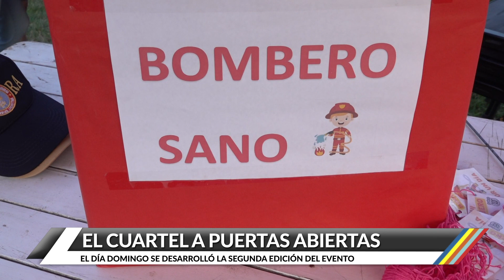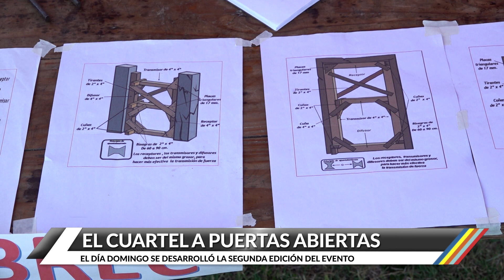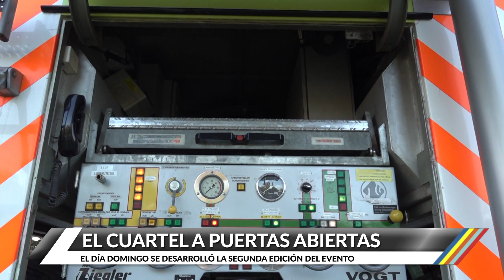2° Edición de El cuartel a Puertas Abiertas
Bomberos Voluntarios de General Ramírez desarrollaron la segunda edición de la jornada denominada "El Cuartel a Puertas Abiertas". Un evento para que la comunidad y público en general se acerquen a la institución para conocerla por dentro, conversar con sus integrantes, saber cómo funciona su equipamiento y herramientas de trabajo, entre muchas otras cosas. Este año incluso se pudo ver un simulacro de rescate vehicular en vivo, con explicación de los pasos a seguir por parte del personal de bomberos.